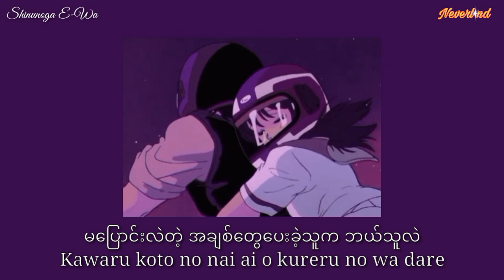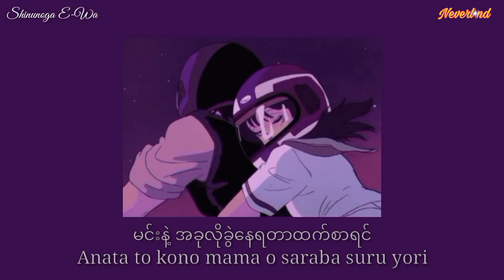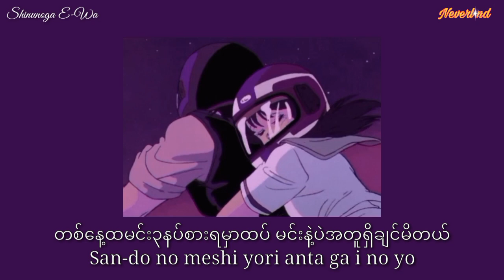Fujii Kaze - Shinunoga E-Wa (Myanmar Sub)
▪︎fan sub/lyrics